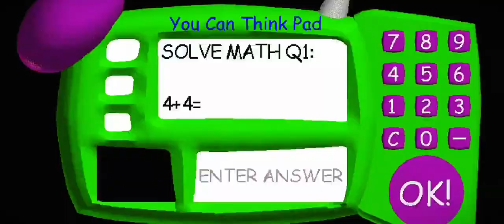Baldi Did Almost END ME...